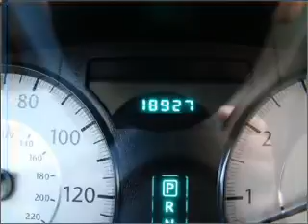2008 Chrysler 300 - Chandler AZ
Year: 2008
Make: Chrysler
Model: 300
Trim: LX
Engine: 2.7 liter 6 cylinder 24 valve
Transmission: 4-Speed Automatic
Color: Gray
Mileage: 18927
Address:
7455 W Orchid Lane